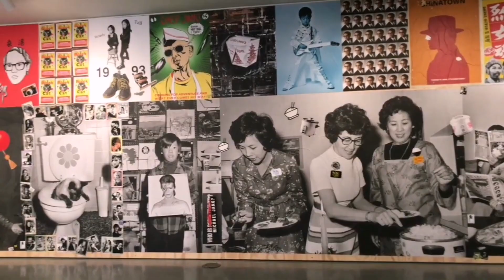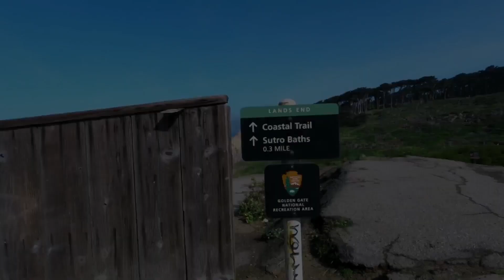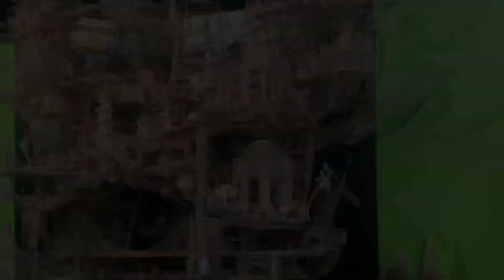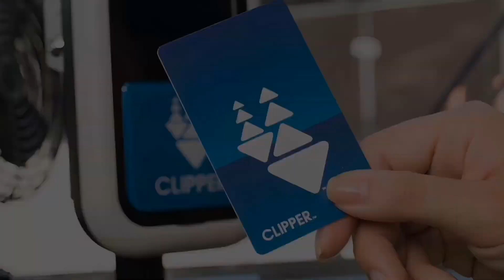Things To Do In San Fransisco 2024🔥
Welcome to the iconic City by the Bay - San Francisco, where history, innovation, and breathtaking views come together! 🌉 Immerse yourself in the enchanting blend of Victorian charm and modern excitement as we explore the Golden Gate Bridge, a symbol of this vibrant metropolis. Join us as we wander through the historic neighborhoods of Chinatown, sample delectable cuisine at Fisherman's Wharf, and traverse the famous winding streets of Lombard Street. Discover the tech hub of Silicon Valley, catch a ride on the iconic cable cars, and soak in the artsy vibe of the Mission District. With its rich cultural heritage, stunning waterfront, and world-class attractions, San Francisco promises an unforgettable experience for every adventurer. 🌆🌁🎨